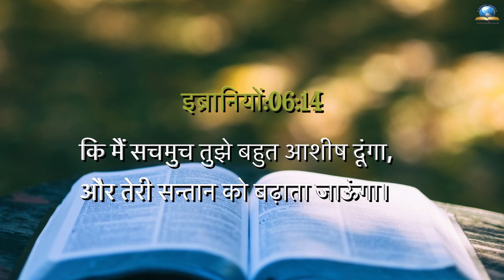Today's Hindi Bible Verse I Today’s Hindi Bible Words [06/01/2022] I Hindi Bible Verse